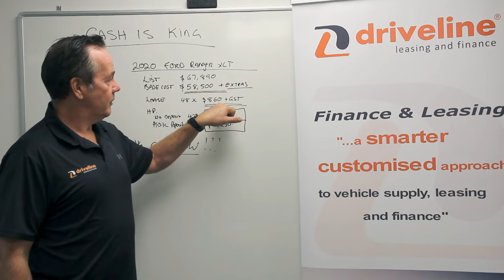Cash is King - Better Cash Flow Management with Driveline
Cash flow is everyone's concern at the moment. How do we preserve, protect and manage cash flow better? Call the team at Driveline for some great ideas and initiatives, our team will point you in the right direction.